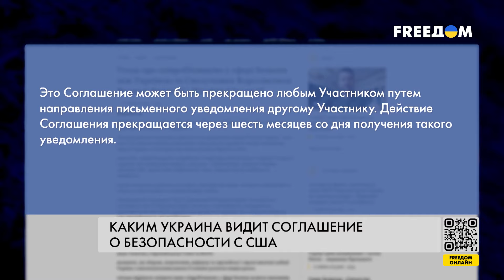❗️❗️ Соглашение о БЕЗОПАСНОСТИ Киева с Вашингтоном: каким его видит УКРАИНА?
Украина заслуживает приглашения в НАТО. Саммит в Вашингтоне может стать моментом силы для Альянса, заявил глава Украинского государства Владимир Зеленский на совместной пресс-конференции с генеральным секретарем НАТО Йенсом Столтенбергом. Украина станет членом Североатлантического альянса, заверил Столтенберг. Но когда именно, спрогнозировать сложно, отметил он.

Как Киев выстраивает архитектуру безопасности на период до вступления в НАТО, и какие гарантии планирует получить от Вашингтона, смотрите в сюжете журналистов FREEДОМ.